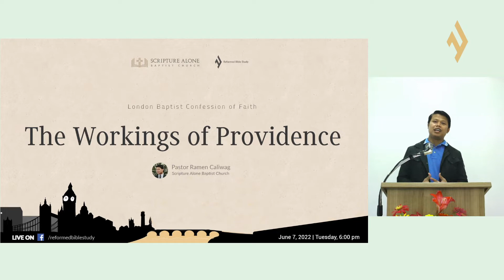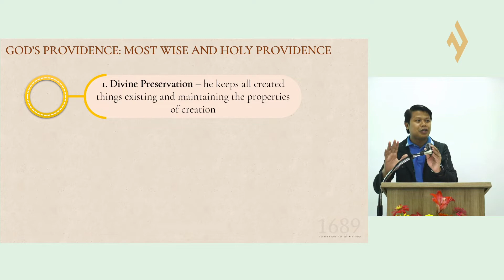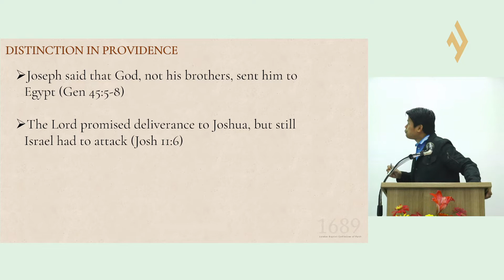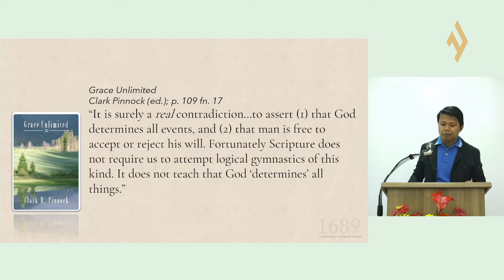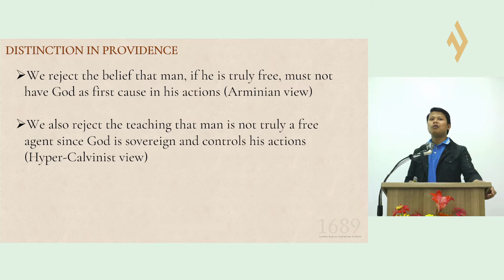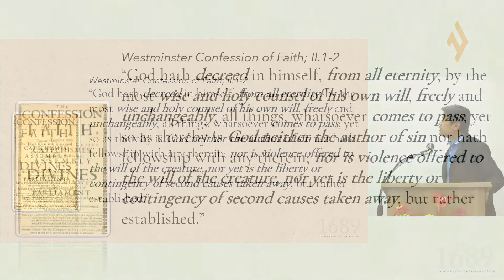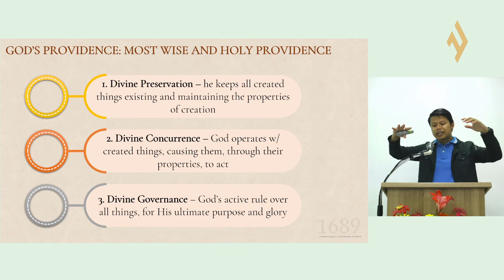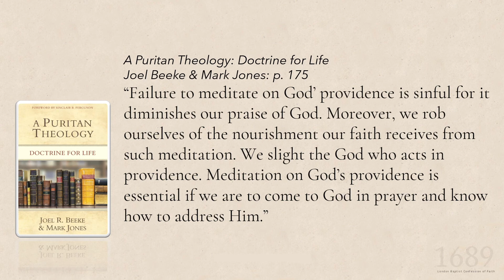1689 LBCF Lesson 18 - The Workings of Providence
June 7, 2022
Title: The Workings of Providence
Series: 1689
Lesson by: Pastor Ramen Caliwag